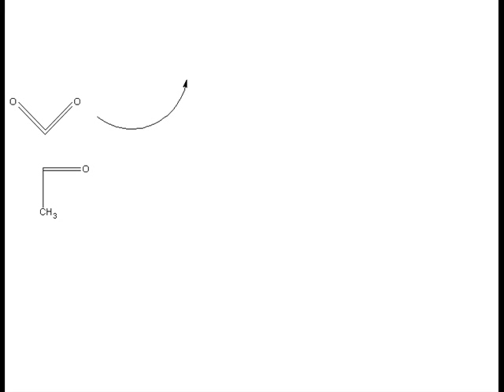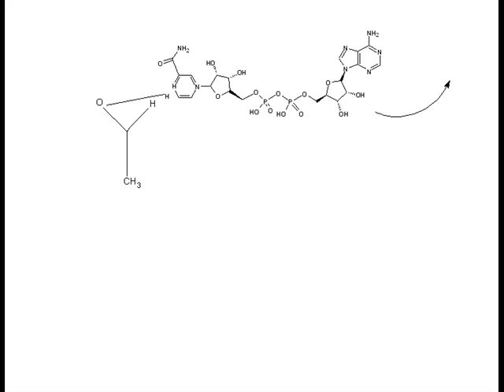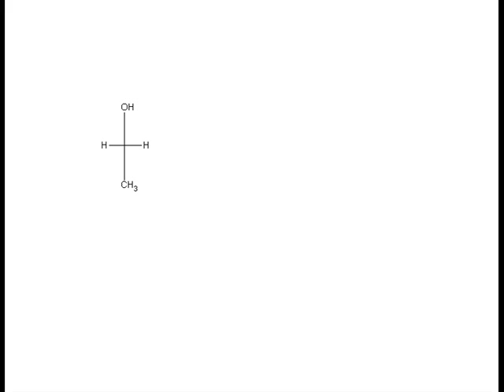Fermentación Alcoholica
UNAM, Facultad de Ciencias
Semestre 13-II
Biología
Profesor. José Gilberto Gonzalez Villanueva
Alumnos: Galeana Morán Miguel Ángel; Pacheco Ortega Domingo